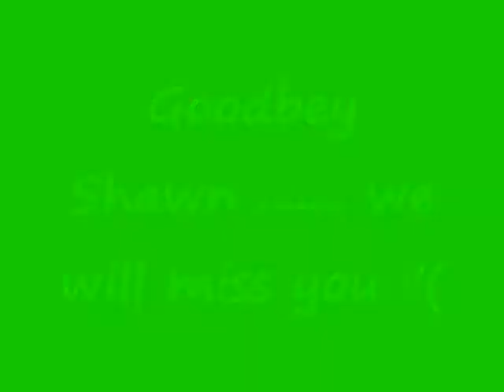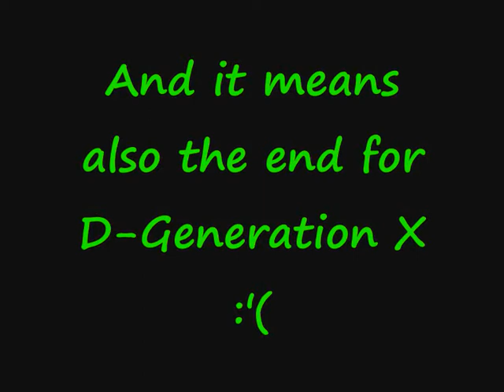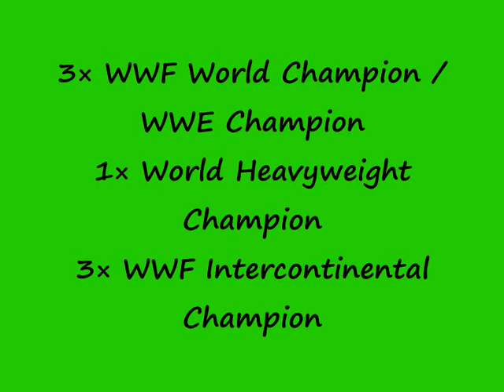Goodbye Shawn Michaels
18:0 unglaubliche serie des undertaker: "16 männer sind aufgestanden und 16 männer haben sich wieder hingesezt" (nur shawnn michaels hat 2x sein glück probiert und hat sich 2x wieder hingesetzt)
ob die serie wohl je reißen wird?? hoffentlich nicht!! vielleicht haben die zwei eine change auf einen 2. slammy in der kategorie match des jahres den auch dieses match war, wie nicht anders zu erwarten, einfach geil!